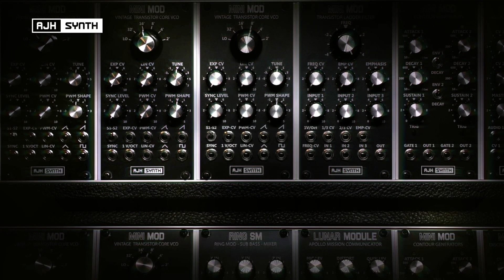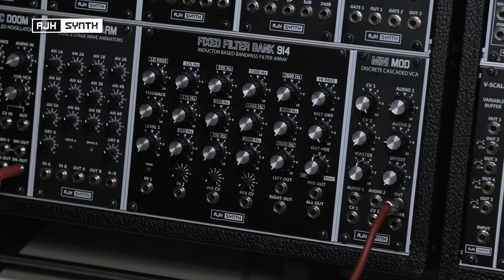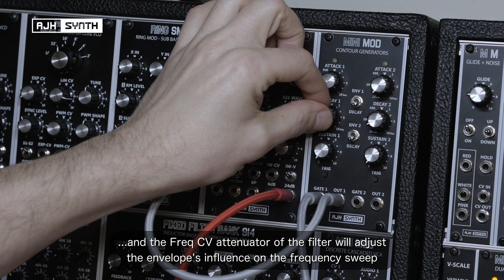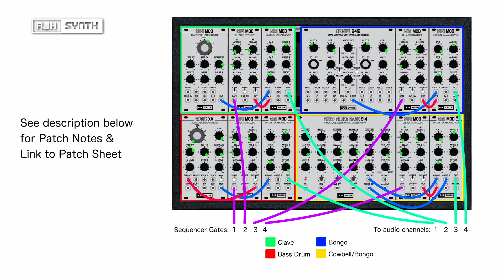Patch of The Week: No-Input Filter Drums Part 2 - Using VCF Self-Oscillation to create Percussion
This week's patch shows some ideas for using self-oscillating analogue filters to produce vintage drum machine inspired sounds, the basis of which can be used to emulate such sounds as the clave, bongo, cowbell, and kick/bass drum of early rhythm boxes. I used the sounds of the Roland CR-78, TR-77 and Acetone FR-2L as inspiration here, but in a later Patch of The Week video I'll be recreating some sounds of 70's machines more directly, using VCOs and noise sources. In the meantime, the methods contained here might be of interest to those wanting to make some simple percussive accompaniment with a limited number of modules. At the end of the video I'll show some vintage-inspired patterns using the modular as a 4 voice drum machine, without needing to use samples or a sampler.
Patch notes and link to downloadable patch sheet below.

Index:
00:00 Intro
00:25 VCF Clave
01:12 Fixed Filter Bank Bongo/Cowbell
02:27 Gemini 2412 Bongo
03:20 VCF Kick/Bass Drum

Check out the AJH Synth playlists for more 'Patch of The Week' videos, featuring 'how to' guides detailing a range of sounds, some familiar, some less so, some with a short performance example, and each containing a patch sheet at the end to show you how to construct it for yourself.

PATCH NOTES: Basic setup (taken from patch PDF)
Green dots show approximate pot and switch positions. Pots and switches that do not have green dots are not used in this patch, and should be left at their zero or off positions.
I've combined all four drums into one rack for simplicity, each occupying a corner: Top Left - Clave, Top Right - Hi Bongo, Bottom Left - Bass Drum, Bottom Right - Low Bongo (Names are inspired by the CR-78 etc, but sounds are not directly based on them). All filter frequencies and decay time should be chosen to suit your own ears.
You can try swapping the Sonic XV and Ladder Filter for either Bass Drum or Claves, or use the Gemini for both. You can also experiment with Tom sounds using the same method as the Bass Drum, but with higher filter frequency and longer decay times.
Notice in the final pattern example I used the Gemini to create both Bongos in a simplified, single-pitch form.
I've shown the DH-ADSR being used an the envelope generator in all cases, but the Contour Generators can also be used. Only 2 would be needed in total, or 1x Contour Generators and 2x DH-ADSR.
Here the Discrete Cascaded VCA is used, but the Muting Mixer & VCA can be used in the same manner, as seen in the video. Volume levels will vary a lot, as we're dealing with filter feedback/resonance, which can get very loud, so start with low VCA input levels and gradually adjust upwards.

Tags: MiniMod modular synth patches modularsynth analog modular synth patching analogue synths eurorack modular synthpatchers patch breakdown how to instructions and guide analog drum patches ladder filter claves bongos cr78 euro percussion rhythm box diode filter bass drum kick drums